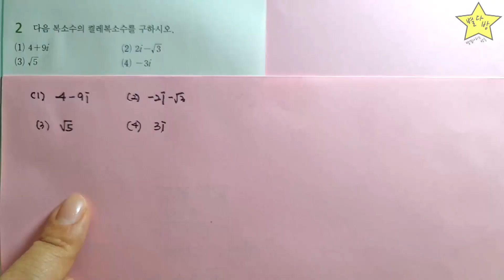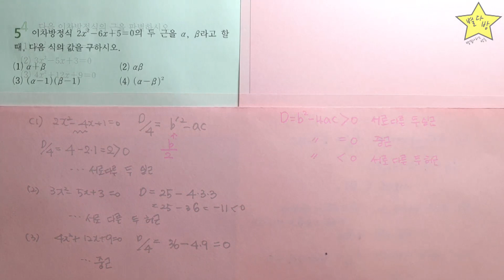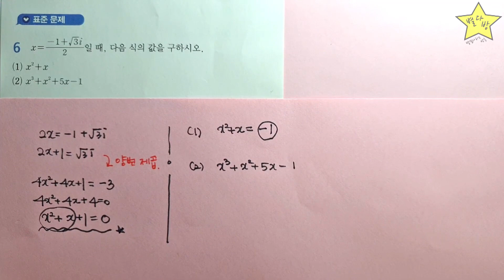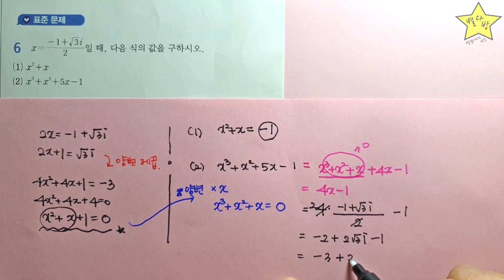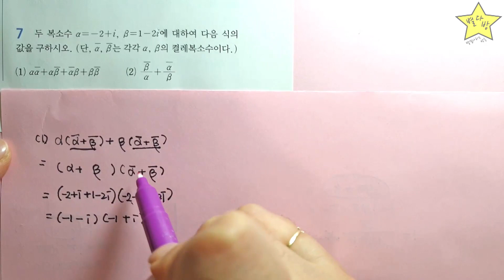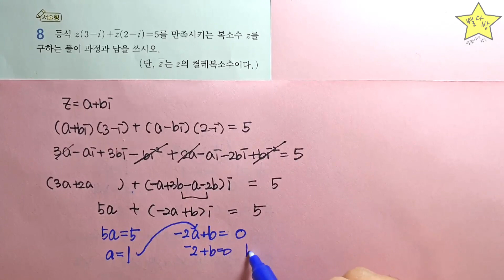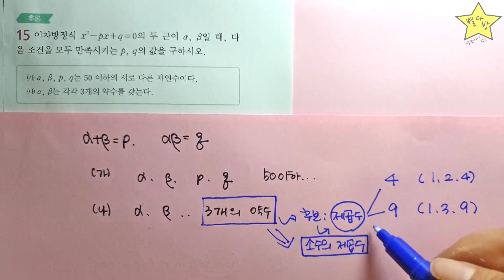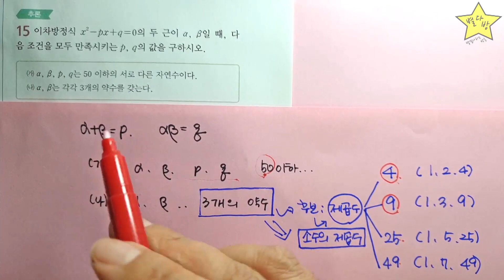고1 수학 신사고 교과서 수학상-제4강 중단원 마무리 (p56~p58) 문제풀이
별걸다하는방송 별다방 수정쌤 입니다
고1 수학 신사고 교과서 수학상
-제4강 중단원 마무리 (p56~p58) 문제풀이 강의 입니다.